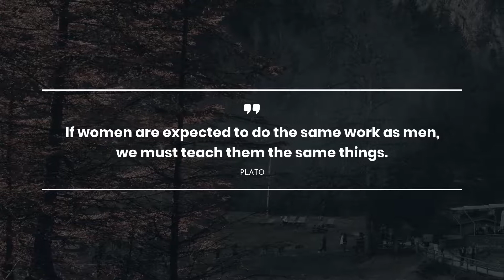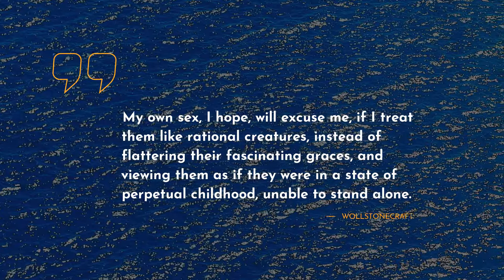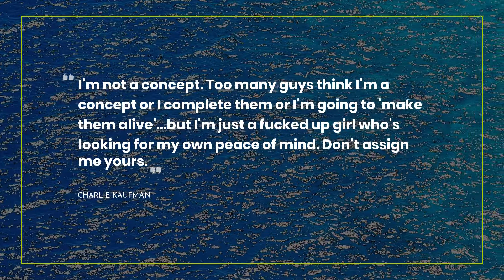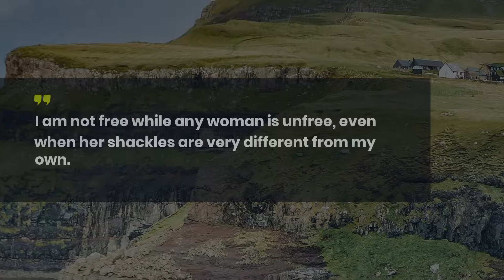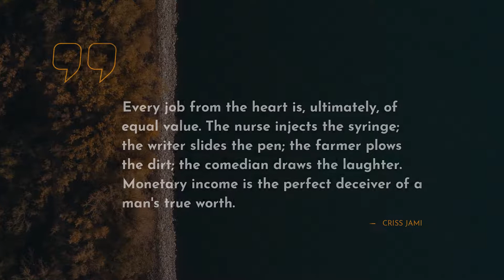Best 20 Quotes about Equality ~ Motivational Quotes ~ Super Quotes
Are you absorbed in finding new inspirational set of quotes about Equality? You are in the right place! We have tried to add only real-life Quotes by famous persons such as Eric Berne, Plato, and.For you convenience, we put the comprehensive list of quotes below the video.
~There is a helpful way to keep all mostly important life quotes about Equality in one place: copy and after that, paste them to Skype / WhatsApp / Tinder / Instagram / Facebook / Snapchat/ status bar. One more way is to add the most extraodinary quotes about Equality to your text editor.

The 20 most important life quotes about Equality:

1) The moment a little boy is concerned with which is a jay and which is a sparrow, he can no longer see the birds or hear them sing.
 ― Eric Berne

2) In societies where men are truly confident of their own worth, women are not merely tolerated but valued."

(From a speech read on video on August 31, 1995 before the NGO Forum on Women, Beijing, China)

3) If women are expected to do the same work as men, we must teach them the same things.
 ― Plato

4) Feminism is the radical notion that women are people.
 ― Marie Shear

5) Whatever is my right as a man is also the right of another; and it becomes my duty to guarantee as well as to possess.
 ― Thomas Paine

6) I am an American; free born and free bred, where I acknowledge no man as my superior, except for his own worth, or as my inferior, except for his own demerit.
 ― Theodore Roosevelt

7) I do not wish them [women] to have power over men; but over themselves.
 ― Wollstonecraft

8) That all men are equal is a proposition which at ordinary times no sane individual has ever given his assent.
 ― Aldous Huxley

9) My own sex, I hope, will excuse me, if I treat them like rational creatures, instead of flattering their fascinating graces, and viewing them as if they were in a state of perpetual childhood, unable to stand alone.
 ― Wollstonecraft

10) My imagination makes me human and makes me a fool; it gives me all the world and exiles me from it.

11) I'm not a concept. Too many guys think I'm a concept or I complete them or I'm going to 'make them alive'…but I'm just a fucked up girl who's looking for my own peace of mind. Don't assign me yours.
 ― Charlie Kaufman

12) Wherever you find a great man, you will find a great mother or a great wife standing behind him -- or so they used to say. It would be interesting to know how many great women have had great fathers and husbands behind them.
 ― Dorothy L. Sayers

13) If you prick us, do we not bleed? if you tickle us, do we not laugh? if you poison us, do we not die? and if you wrong us, shall we not revenge?". - (Act III, scene I).
 ― William Shakespeare

14) I am not free while any woman is unfree, even when her shackles are very different from my own.
 ― Audre Lorde

15) Once made equal to man, woman becomes his superior.
 ― Socrates

16) Democracy is in the blood of the Muslims, who look upon complete equality of mankind, and believe in fraternity, equality, and liberty.

17) When I look at a person, I see a person - not a rank, not a class, not a title.
 ― Criss Jami

18) Every job from the heart is, ultimately, of equal value. The nurse injects the syringe; the writer slides the pen; the farmer plows the dirt; the comedian draws the laughter. Monetary income is the perfect deceiver of a man's true worth.
 ― Criss Jami

19) As you grow up, always tell the truth, do no harm to others, and don't think you are the most important being on earth. Rich or poor, you then can look anyone in the eye and say, 'I'm probably no better than you, but I'm certainly your equal.
 ― Harper Lee

20) I think women are foolish to pretend they are equal to men, they are far superior and always have been.

You can always find new portion of Life Sayings and Quotes on our channel.

Our hard-working team has gathered the quotes not only from well-known people but also from books.

What’s the best quote, in your opinion? Have anything better to say about Equality? Share your quotes in the comment box.

Share with us the most memorable quotes. Maybe you have something to add about Equality? Do not be afraid! We are waiting for your comments.